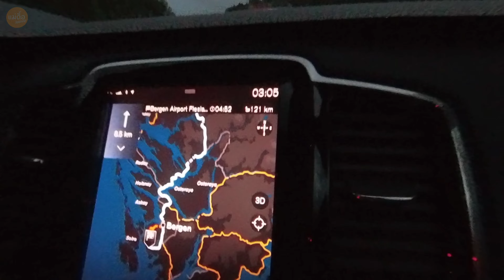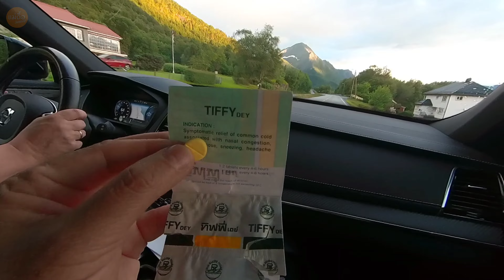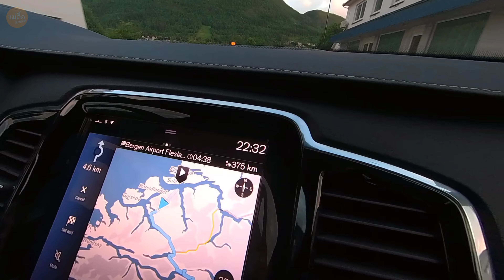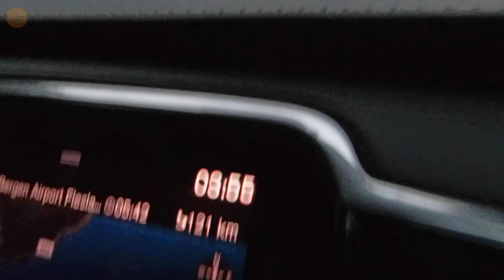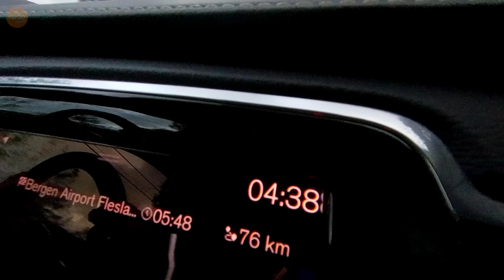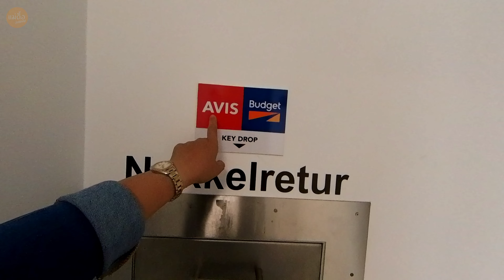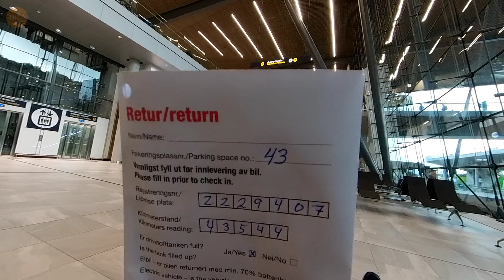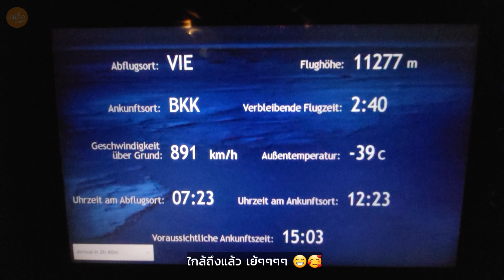แม่ดื้อเจอร์นี่ Ep.38/2022 : กลับเมืองไทย การเดินทางกลับไทย สายการบินสไตร้ค์ ลำบากมากค่ะ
MaeDueJourney แม่ดื้อเจอร์นี่  ช่องนี้เป็นเรื่องราว  "การเดินทางของชีวิตแม่ดื้อ"  ทุกคลิปในช่องทำด้วยความรัก  ค่อยๆ ทำไป  ถือเป็นบันทึกเรื่องราวต่างๆ  ในการเดินทางของชีวิต  ไม่ว่าจะเป็น ท่องเที่ยว กางเต็นท์ เที่ยวเมืองไทย เที่ยวต่างประเทศ กิจกรรมครอบครัว ชีวิตเมียฝรั่ง คนไทยในต่างแดน ฯลฯ

แม่ดื้อ อยากเก็บเป็นคลิปบันทึกเรื่องราว การเดินทางของชีวิตไว้ดู  และครอบครัวของแม่ดื้อ พร้อมกับเพื่อนๆ และเอฟซีที่น่ารัก หรือกัลยาณมิตรทุกท่านที่อยากดู เรื่องราวการเดินทางของชีวิตใครสักคน  และถ้าวันนึงข้างหน้า แม่ดื้อโชคดี  มีบุญวาสนา ได้มีชีวิตอยู่ จนแก่ จนเฒ่า ไม่ได้ทำงาน ทำการอะไรแล้ว  เวลาว่างมีเยอะๆ  ก็จะได้กลับมานั่งดูคลิปตัวเอง ว่าการเดินทางของชีวิตเรา ครอบครัวเรา ทำอะไร ผ่านอะไรกันมาบ้าง  เพราะ  ""ชีวิต คือ การเดินทาง""  ในทุกๆ วันจริงๆ  ขอบพระคุณทุกท่านที่ติดตามรับชมมากค่ะ🙏🏼

ติดตาม แม่ดื้อ เพิ่มทาง